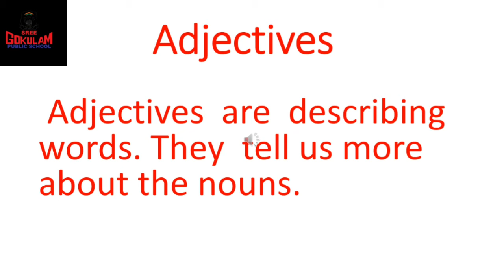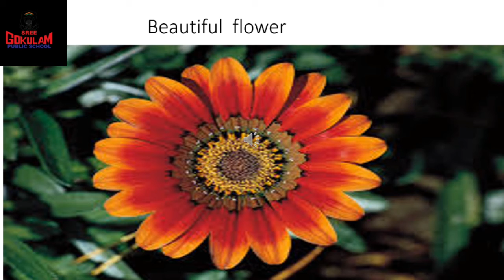CLASS I - ENGLSH GRAMMAR - ADJECTIVES